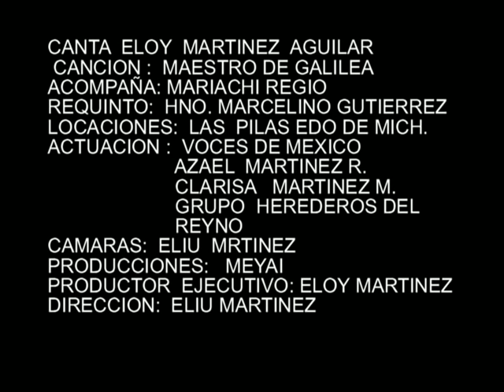ELOY MARTINEZ MAESTRO DE GALILEA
PRODUCCIONES MEYAI PRESENTE A ELIU MARTINEZ CON VIDEOS DE REFLECCION SOBRE LOS ULTIMOS TIEMPOS INTEGRANTES DE VOCES DE MEXICO